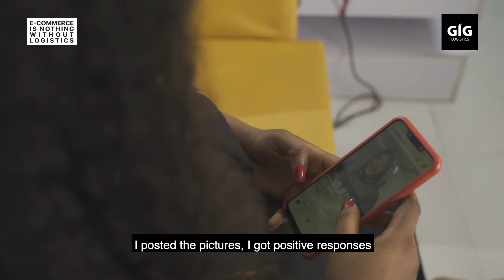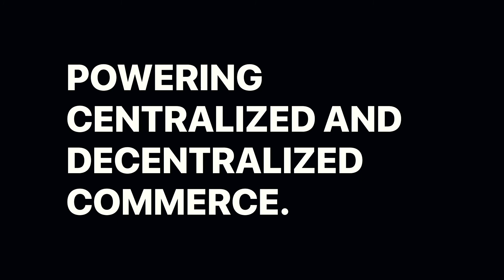Digital Millionaire by GIG Logistics - Episode 10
Want your kids looking dap? Meet the Kiddies Fashion Boss, Ewomazino Onyenwe, CEO of Gerald Babies and Kids.

Hear her story on how she turned her passion for kids fashion into a thriving business.

Selling online comes with its challenges like she pointed out, but when you are subscribed to the GIGL Class merchant plan, it becomes a lot easier as you can enjoy benefits like 15% discount off shipping rates, priority shipping, free insurance cover, no handling charges on Cash on Delivery, and so much more.